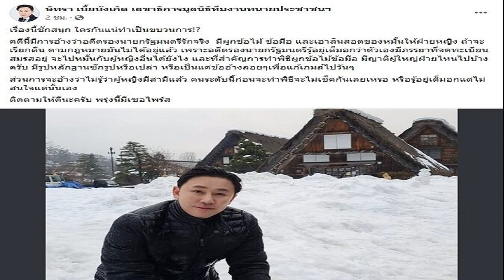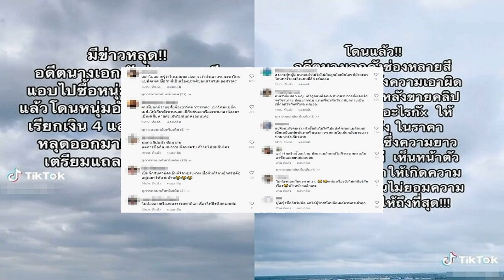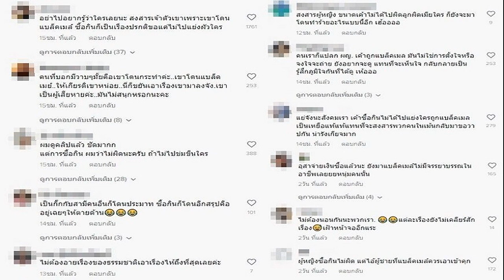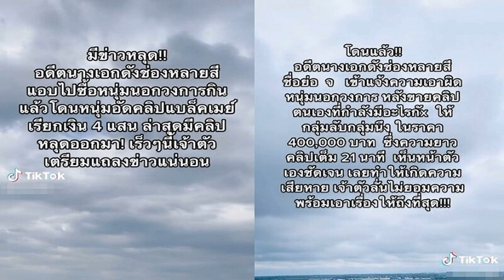พรุ่งนี้มีเซอร์ไพรส์! ทนายตั้ม สวนกลับอดีตรองนายกฯ ลั่นใครกันแน่ทำเป็นขบวนการ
พรุ่งนี้มีเซอร์ไพรส์! ทนายตั้ม สวนกลับอดีตรองนายกฯ ลั่นใครกันแน่ทำเป็นขบวนการ รู้อยู่เต็มอกตัวเองมีภรรยาที่จดทะเบียนสมรสอยู่ จะไปหมั้นกับผู้หญิงอื่นได้ยังไง
จากกรณีอดีตรองนายกรัฐมนตรี ‘ย.’ แอบมีสัมพันธ์กับภรรยาของคนอื่น โดยล่าสุดมีกระแสข่าวตำรวจ สน.บางยี่ขัน สั่งฟ้องน.ส.ธัญวรินทร์ หญิงคนสนิทอดีตรองนายกฯ นายจิรวุฒิ สามีของน.ส.ธัญวรินทร์ นางธัญวัลย์ แม่ของน.ส.ธัญวรินทร์ และนายพงษ์อนันต์ พ่อของน.ส.ธัญวรินทร์ ฐานร่วมกันฉ้อโกง และตำรวจยังขอศาลออกหมายจับนายพงษ์อนันต์ด้วย โดยผู้แจ้งความคือ อดีตรองนายกฯ เพื่อเรียกสินสอดคืนจากหญิงสาวและครอบครัว ตามที่เคยเสนอข่าวไปแล้วนั้น
สำหรับความคืบหน้าล่าสุด วันที่ 11 ม.ค.66 ทนายตั้ม โพสต์ข้อความในเพจ ษิทรา เบี้ยบังเกิด เลขาธิการมูลนิธิทีมงานทนายประชาชนฯ ถึงประเด็นนี้ระบุว่า เรื่องนี้ชักสนุก ใครกันแน่ทำเป็นขบวนการ!?

คดีนี้มีการอ้างว่าอดีตรองนายกรัฐมนตรีรักจริง มีผูกข้อไม้ ข้อมือ และเอาสินสอดของหมั้นให้ฝ่ายหญิง ถ้าจะเรียกคืน ตามกฎหมายไม่ได้อยู่แล้ว เพราะอดีตรองนายกรัฐมนตรี รู้อยู่เต็มอกว่าตัวเองมีภรรยาที่จดทะเบียนสมรสอยู่ จะไปหมั้นกับผู้หญิงอื่นได้ยังไง
ที่สำคัญการทำพิธีผูกข้อไม้ข้อมือ มีญาติผู้ใหญ่ฝ่ายไหนไปบ้างครับ มีรูปหลักฐานสักรูปหรือเปล่า หรือเป็นแค่ข้ออ้างลอยๆ เพื่อแก้เกมไปวันๆ ส่วนการจะอ้างว่าไม่รู้ว่าผู้หญิงมีสามีแล้ว คนระดับนี้ก่อนจะทำพิธีจะไม่เช็กกันเลยเหรอ หรือรู้อยู่เต็มอกแต่ไม่สนใจแค่นั้นเอง ติดตามให้ดีนะครับ พรุ่งนี้มีเซอร์ไพรส์